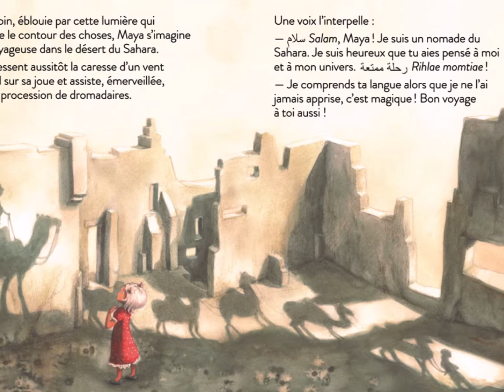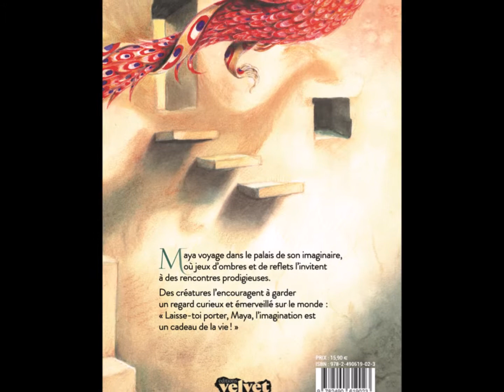Va, rêve et reviens - Chiara Arsego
L'imagination est un cadeau de la vie... Un livre tout en délicatesse à partager avec ses enfants.

Date de parution : mercredi 12 juin 2019.